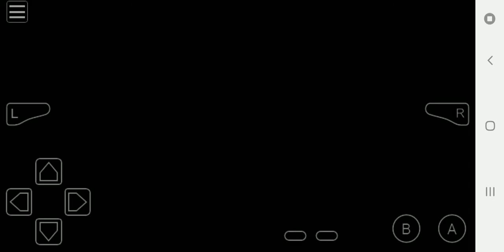Pokemon The Last King Gba Completed